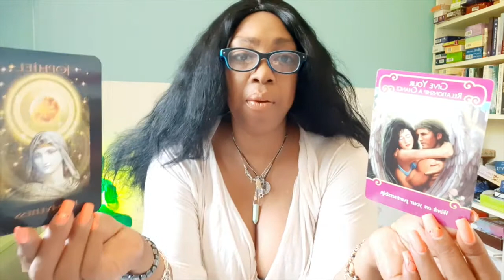ARIES Surprise! The puzzel is falling into place💖 WEEK 23 🙏 WEEKLY READING JUNE 01 07💫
Kathye